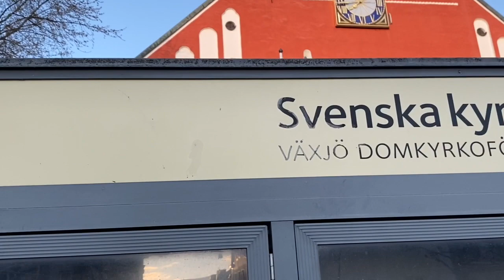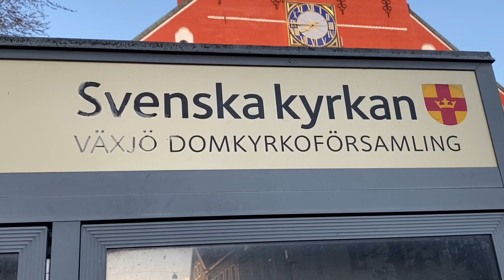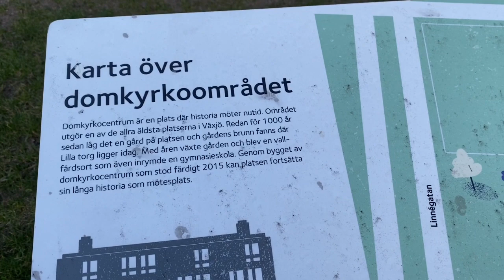CATHEDRAL VÄXJÖ, SWEDEN VISIT BY ANN CENTENO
amazing cathedrals
amazing cathedrals around the world
amazing cathedral in barcelona
amazing cathedrals in paris
amazing cathedral in spain
amazing cathedrals in europe
amazing cathedrals in the us
amazing grace milan cathedral
amazing grace cathedral barcelona
amazing grace cathedral
amazing spaces cathedral
amazing grace cathedral amiens
amazing grace cathedral choir
the cathedrals amazing grace
amazing grace bagpipes cathedral
milan cathedral amazing grace
highland cathedral amazing grace
andrea bocelli amazing grace cathedral
amazing grace highland cathedral
amazing grace italian cathedral
amazing blondel lincoln cathedral
amazing grace national cathedral
amazing spaces spanish cathedral

växjö cathedral
växjö katedral
växjö återbruksby
växjö biljardförening
växjö katedralskolan
3 växjö